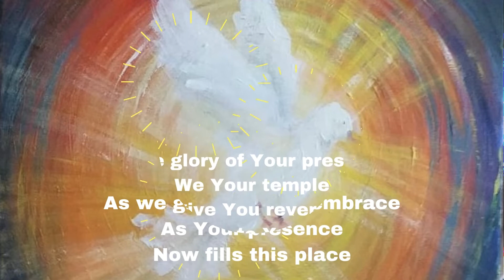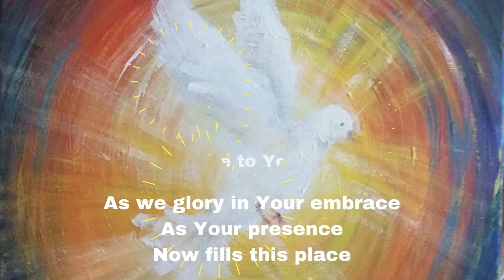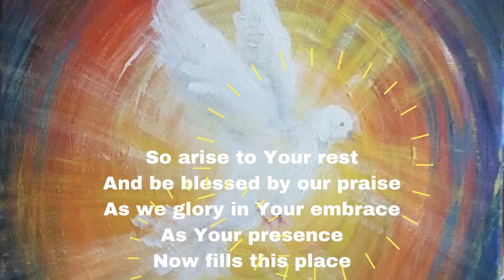O The Glory Of Your Presence (with Lyrics): Terry MacAlmon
* For worship purpose
* Lyrics by Terry MacAlmon
* Graphics by Shannon Goh